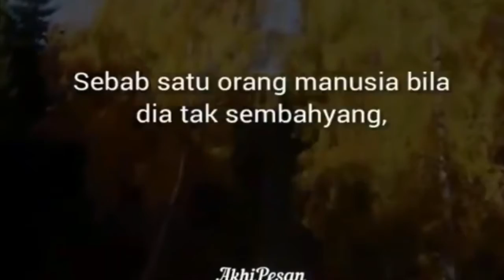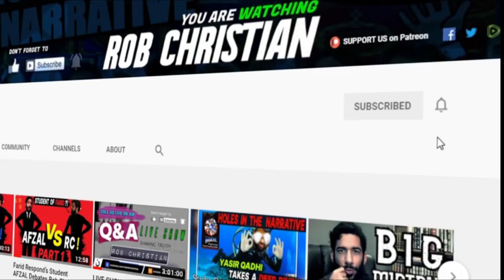Does Uztaz Wadi Anuar agree with Rob Christian?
Doing rounds on facebook is a post by Wadi Anuar and/or Akhi Pesan about praying. Isn't Rob Christian's video featuring Mohamed Hoblos, the perfect response to Wadi Anuar? Rob's video titled "Islam Explained in 1 Minute .?! (ft. Mohamed Hoblos)"